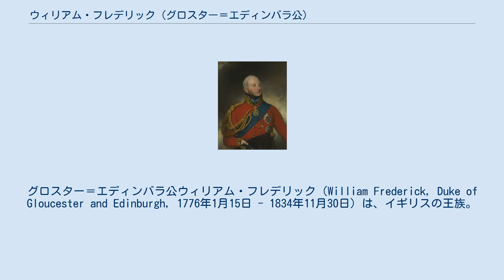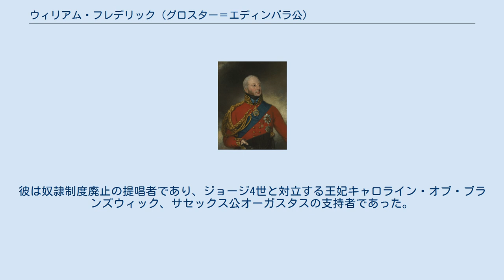ウィリアム・フレデリック (グロスター＝エディンバラ公)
グロスター＝エディンバラ公ウィリアム・フレデリック（William Frederick, Duke of Gloucester and Edinburgh, 1776年1月15日 - 1834年11月30日）は、イギリスの王族。
 グロスター及びエディンバラ公ウィリアムと、妃マリア・ウォルポールの第3子として、ローマで生まれた。
ケンブリッジ大学トリニティ・カレッジで学んだ。
 1816年7月、ジョージ3世の王女で従妹にあたるメアリー王女と、セント・ジェームズ宮殿で結婚した。
ウィリアムは、従兄であるプリンス・オブ・ウェールズ・ジョージの一人娘で王位継承予定者であるシャーロットに相応な結婚相手が外国王族から見つからなかった場合、自らが花婿候補となろうと独身を維持してきた。
しかしシャーロットがレオポルト・フォン・ザクセン＝コーブルク（のちの初代ベルギー王）と結婚したため、メアリー王女との結婚を選択した。
ウィリアム夫妻はバグショット・パークを住まいとした。
40歳を過ぎて結婚した夫妻に子供はできなかった。
 ウィリアムは王族として積極的に活動した。
彼は上院に出席し、当時の大きな問題に投票した。
彼は奴隷制度廃止の提唱者であり、ジョージ4世と対立する王妃キャロライン・オブ・ブランズウィック、サセックス公オーガスタスの支持者であった。